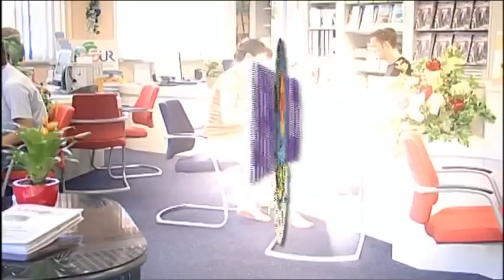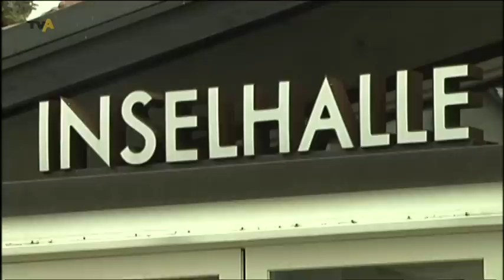TV Allgäu Nachrichten - Montag, 18. März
Die Sendung von Montag, 18. März